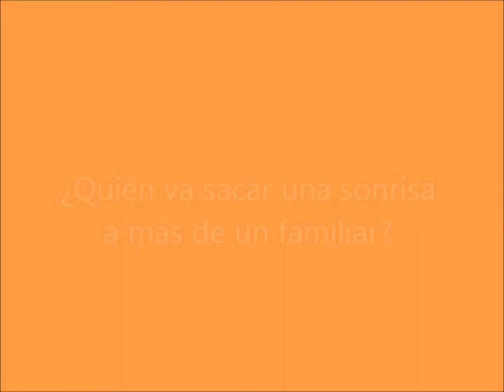VIDEO FIN DE CARRERA - TRAILER MARÍA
Tercer pequeño adelanto del "Video Fin de Carrera" de la primera promoción de Grado en Educación Primaria (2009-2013) en la Universidad de Murcia.